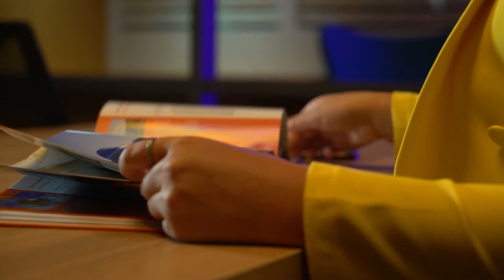ШЕКСІЗДІК 1 / НАЗЕРКЕ ӘСЕТОВА / ШАРИПА ОРАЗБАЕВА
«ШЕКСІЗДІК» - тің әр шығарылымы ерекше кейіпкер мен жеңімпаз тұлғаларды ел назарына ұсынады. Бүгінгі кейіпкер – қазақстандық режиссер Шарипа Оразбаева. Назерке кейіпкерге ерекше тапсырма дайындады. Егер, білгіңіз келсе, екінші бөлімді өткізіп алмаңыз.